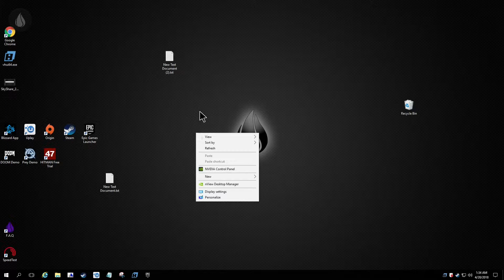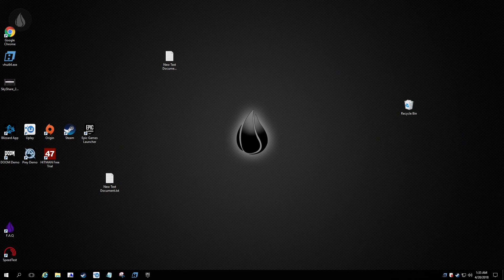How To Make Windows Mouse Cursor Visible?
This is yet another attempt too describe how forcing android mouse cursor into windows desktop together with windows mouse cursor not being visible is causing major game breaking issues.

Tries too illustrate several mouse related bugs causing major game breaking issues.

Hardware used is SATV (2015), Shield Controller (2017) and MS 700 wireless KB + m  running sideloaded LS android client 0.4.9

What the video ultimately shows is how forcing android mouse cursor into windows desktop is the cause too many mouse related issues.

Shows windows desktop with Steam running minimised to system tray with Steam Input configured to be applying configurations too controller for desktop config too be applied which maps controller right stick to mouse.

0:00 - 0:15

Shows physical mouse moving android mouse cursor with  right click and left click appearing to be usable.

0:16. - 0:53

Shows phantom scrolling caused by invisible but active and functional windows cursor and is behaving uncontrollably using nothing but physical mouse.

0:54 - 0:56

Proves Steam Input is applying global desktop configuration for controller by showing Steam Inputs osk for controller by pressing left stick click on controller.

1:22 - 1:49

Shows right stick mapped as mouse (Steam Inputs desktop config) is unusable because windows mouse cursor is floating around and is being adversely affected by android mouse cursor being active in windows desktop.

This proves forcing android mouse cursor into windows desktop breaks expected behaviour for mice.   This breaks windows desktop and game functionality.   Neither are usable because of many mouse related issues caused by this.

 and in the original post there as well as many other threads reporting exact same thing over a very long time period.

I only started using LS from 0.4.5 so can confirm right stick on controller issues have been a major game breaker since at least then.  Things seemed too improve from 0.4.6 through to 0.4.8 but 0.4.9 is absolutely intolerably unusable.